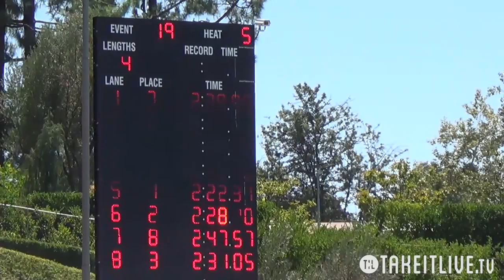E19 H05 15tl044 1